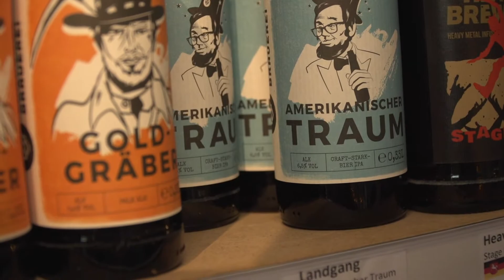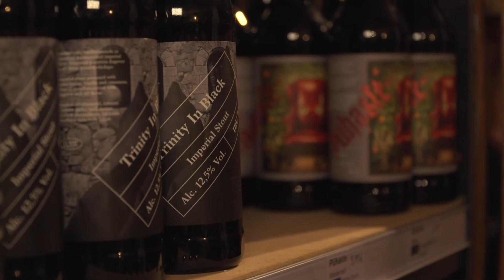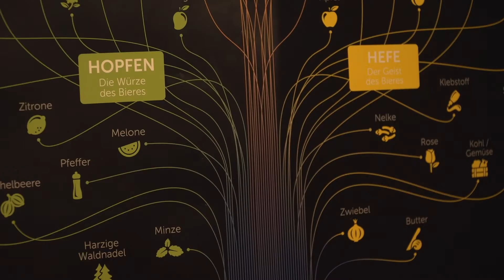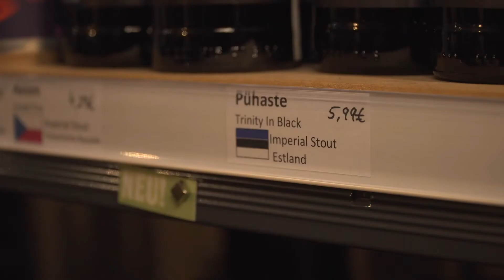Kulturtipps vom 11.12.2020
In den heutigen Kulturtipps besucht unser Moderator Tom Draheim die Bierbühne Rostock. Mit der klassischen Bühne hat das aber nichts zu tun, denn hierbei geht es um Craft Beer. Kevin Moschner von der Bierbühne Rostock erklärt uns wo das herkommt und was das besondere an diesem Bier ist. Außerdem locken wir Sie mit unserem Ausflugstipp in den Gespensterwald Nienhagen.